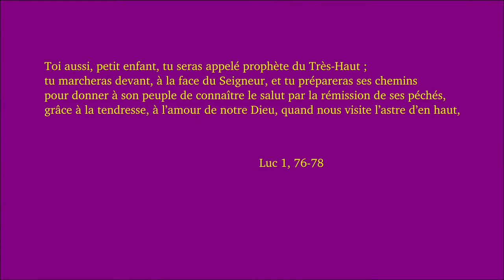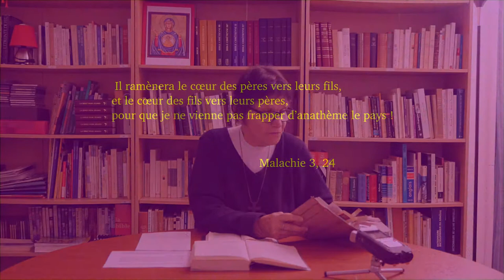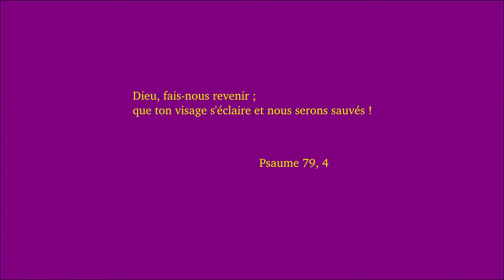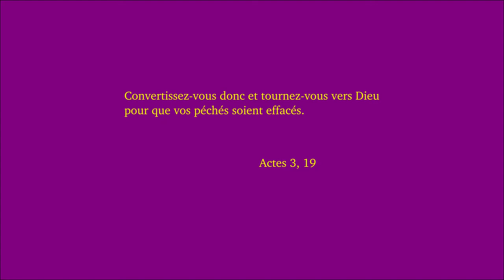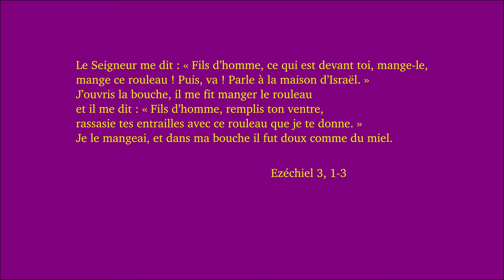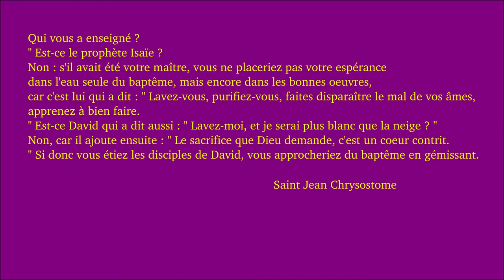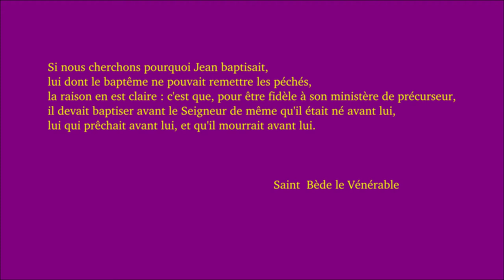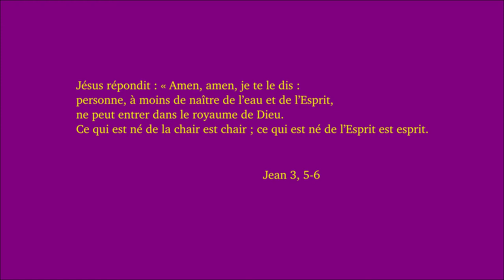Dimanche de l'Avent 2A 2019